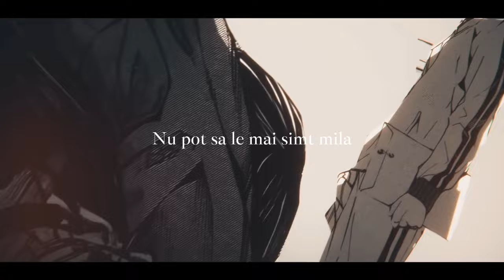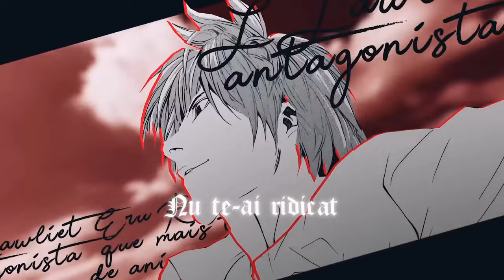Kira Trap - Carnetu Morti 📖 (Death Note) | YaSoTrap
Credits:
Voce : YaSo
mix : YaSo
Master: YaSo
Video : Ischei
Versuri : YaSo
Anime : Death Note